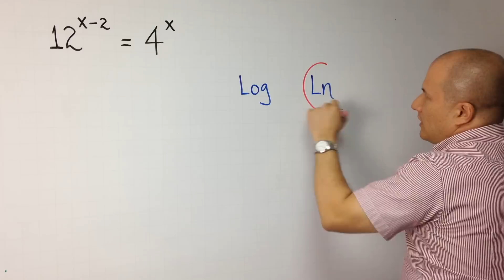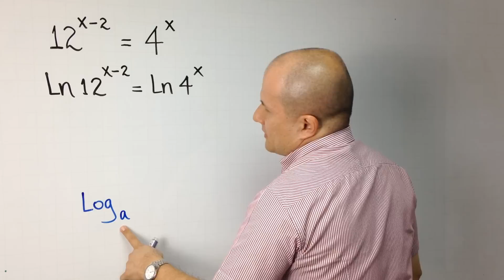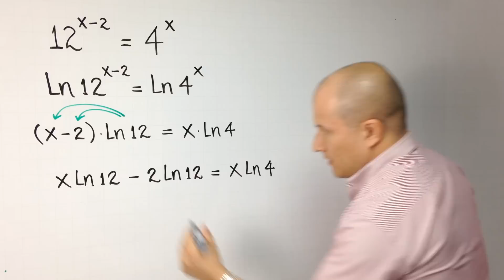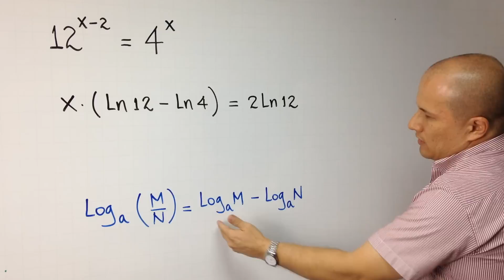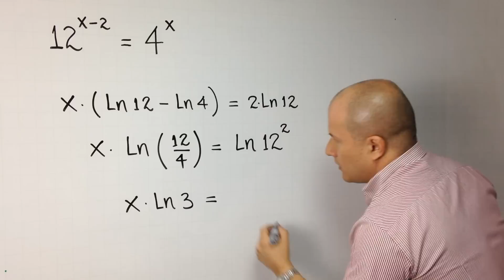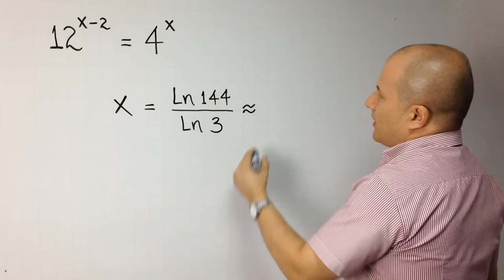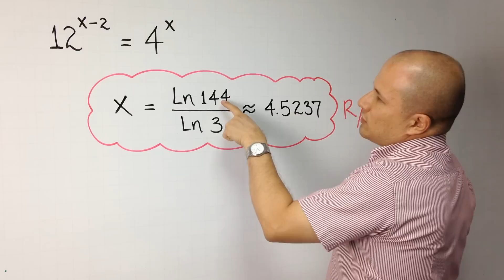ECUACIONES EXPONENCIALES - Ejercicio 4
En este video te explico cómo resolver una ecuación exponencial.